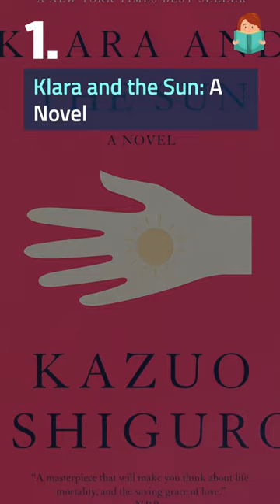5 Best Sci-fi Novels of 2022 | The Arthur C. Clarke Award Winning Novels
Sci-fi books to read in 2022:

Deep Wheel Orcadia
Klara and the Sun: A Novel
A Desolation Called Peace
A River Called Time
Wergen: The Alien Love War